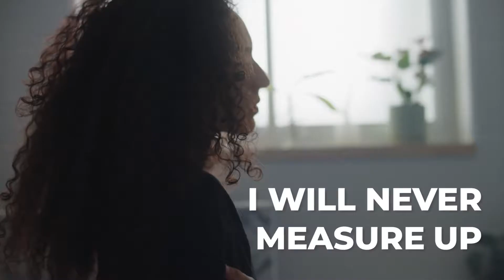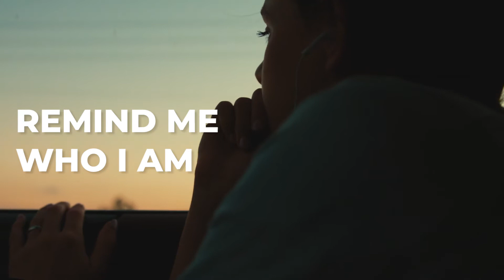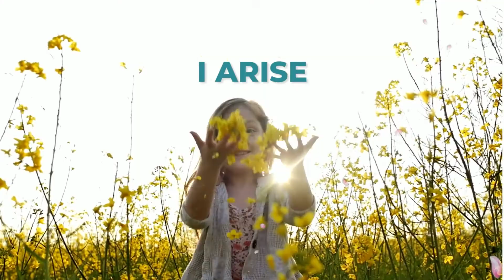Opening Video | Girl, Arise! Women's Conference 2022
Girl, Arise!  - A virtual session exclusively for women streamed LIVE on March 19th, 2022.